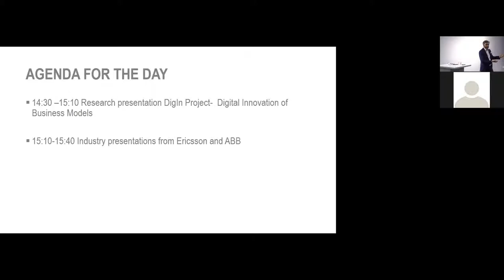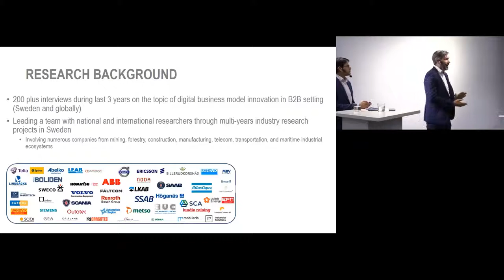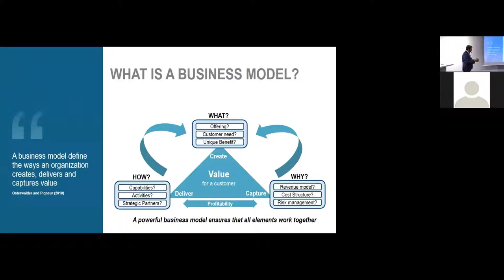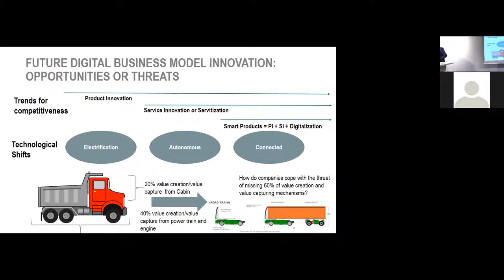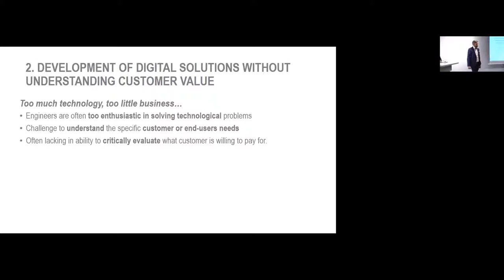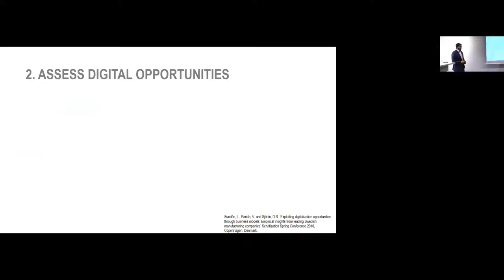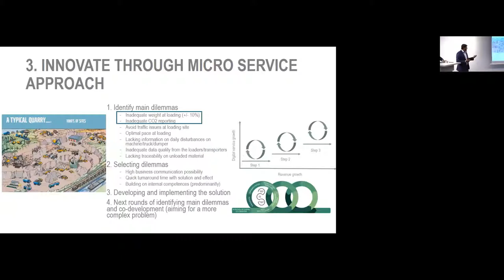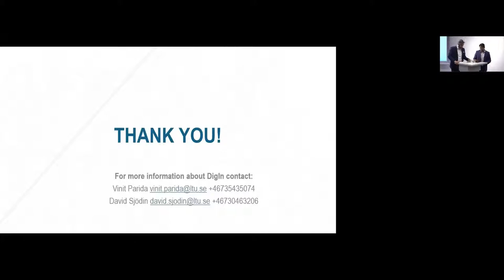Business models for digitalization – Vinit Parida David Sjödin, Digin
Filmat material från workshop den 11 april om Digital Business Model Innovation – det vill säga hur digital teknik kan användas för att utveckla din affärsmodell, skapa nya värdeproducerande möjligheter och identifiera intäktsströmmar i industriella ekosystem.